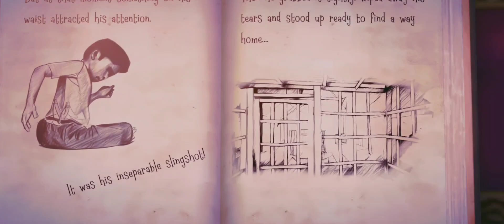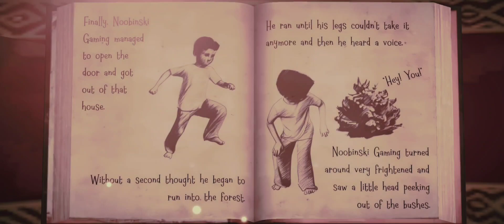Witch Cry - Latest Update On NORMAL, HARD, EXTREME Gameplay Walkthrough February 2023 - New Puzzles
Witch Cry - Latest Update On NORMAL, HARD, EXTREME Gameplay Walkthrough February 2023 - Runes, New Puzzles 🐍